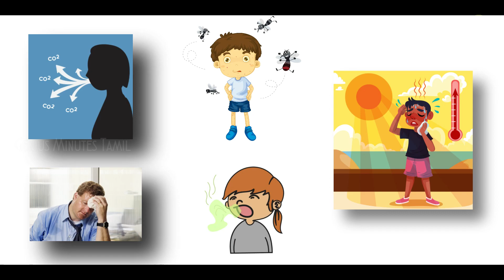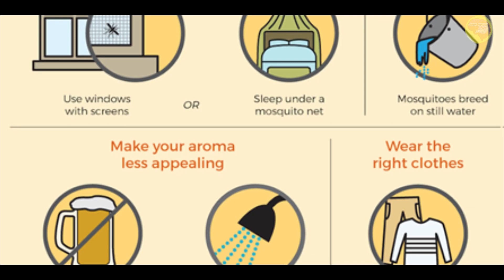why mosquitoes come in summer | mosquitoes fly around head | Tamil | genius minutes Tamil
science facts , interesting gk , science explanation , amazing science information are created in my mother Language (Tamil)

Please note : that all the media and content use in this video to entertain and educate everyone .Thank you so much for your kind Understanding.